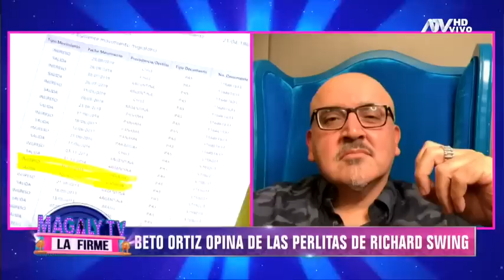Beto Ortiz opina sobre las 'perlitas' de Richard Swing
Se refirió a los videos que acaban de salir a la luz

Conversamos esta noche a través de un enlace con Beto Ortiz sobe los videos del polémico Richard Swing.
Periodista considera que estos videos de conversación con un amigos fueron todos preparados.